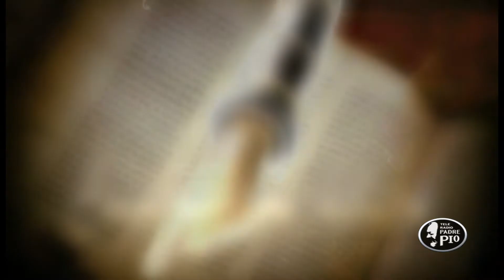Conversazioni Bibliche 1 ottobre